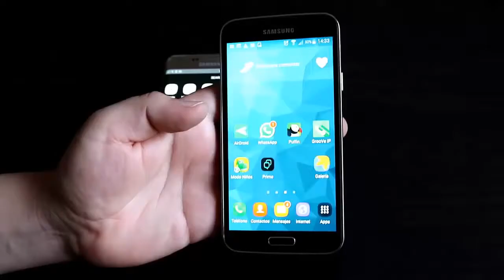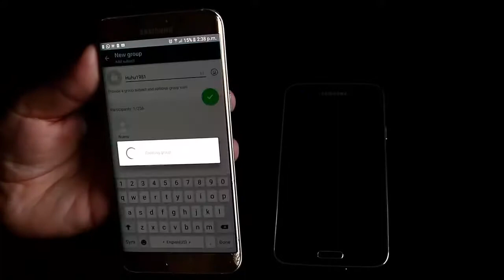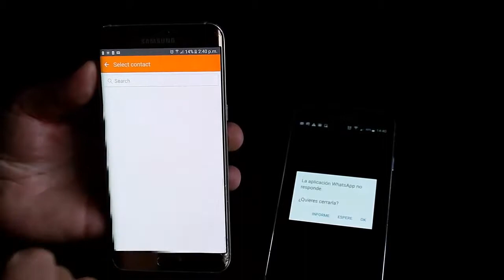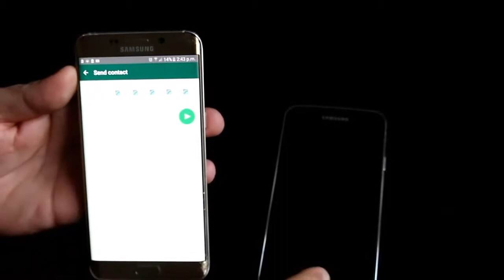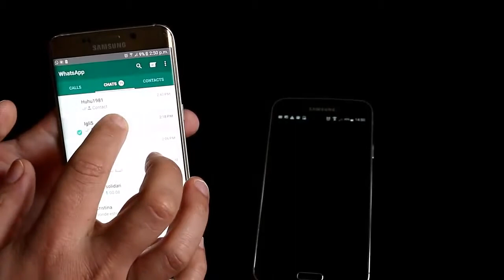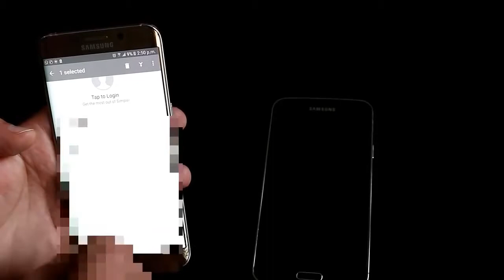كۆدێكی نهێنی و ترسناك واتس ئاپی هاوڕێكانت دابخه!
كۆدێكی نهێنی و ترسناك بڵاو بۆته‌وه‌ كه‌ له‌ رێگه‌یه‌وه‌ ده‌توانیت واتس ئاپی هاوڕێكانت دابخه‌یت.

له‌م وانه‌یه‌دا به‌ كۆدێكی نوێ و نهێنیتان ده‌ناسێنین كه‌ هه‌ڵده‌ستێت به‌ داخستنی واتس ئاپی هاوڕێیه‌كت یان كۆمه‌ڵێك له‌ خه‌ڵك به‌ یه‌ك كردار.

ئه‌و كۆده‌ وه‌ك ده‌سته‌واژه‌یه‌كی نووسینه‌ له‌ لیستی په‌یوه‌ندییه‌كان له‌ ناو مۆبایله‌كه‌ت كه‌ له‌ رێگه‌ی ئه‌پلیكه‌یشنێكه‌وه‌ داده‌به‌زێندرێت كه‌ له‌ خواره‌وه‌ هه‌یه‌، دوای ناردن بۆ هاوڕێیه‌كت یان كۆمه‌ڵێك له‌ براده‌ره‌كانت و ده‌ست كردن به‌ گفتوگۆ واتس ئاپه‌كه‌ی ده‌وه‌ستێت و جارێكی دیكه‌ ناتوانێت به‌كاری بێنێته‌وه‌ ته‌نها ئه‌گه‌ر بیسڕێته‌وه‌ و دووباره‌ دایبه‌زێنێته‌وه‌.